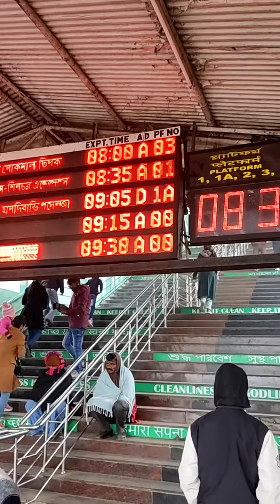journey today Siliguri to bandal station#kalpanamusicc